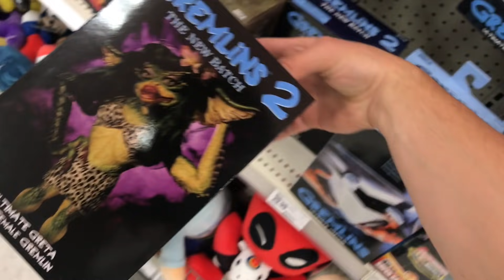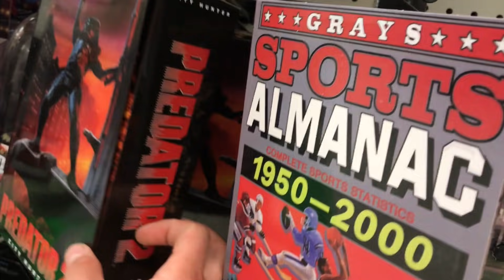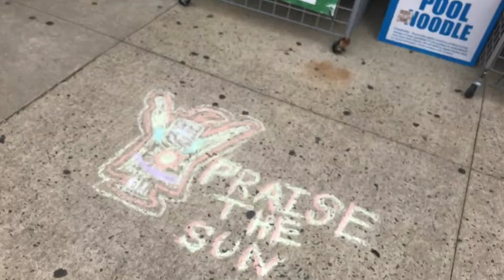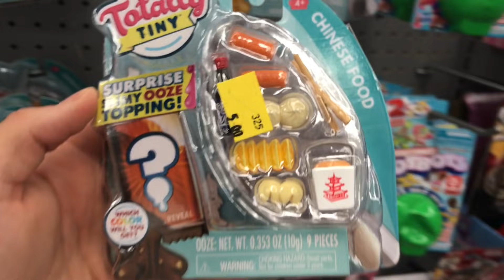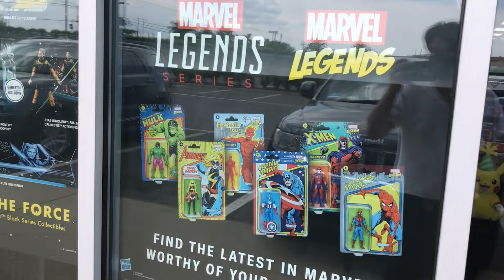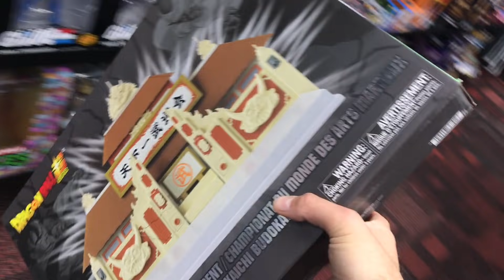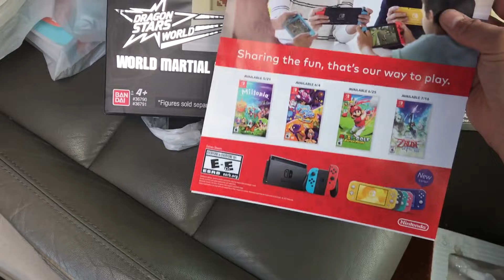HIDDEN CLEARANCE TOYS! do this at GameStop! Toy Hunt